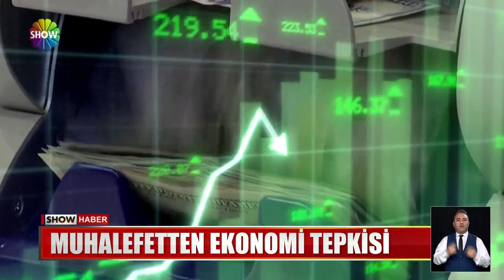İç siyasetin de gündemi Ukrayna!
RUSYA'NIN UKRAYNA'YA YÖNELİK ASKERİ MÜDAHALESİ, İÇ SİYASETTE DE GÜNDEMİ BELİRLEDİ.
İKTİDAR VE MUHALEFET KURMAYLARI, PUTİN'E TEPKİDE BİRLEŞTİ AMA KARŞILIKLI ELEŞTİRİLERİNİ DE SÜRDÜRDÜLER..